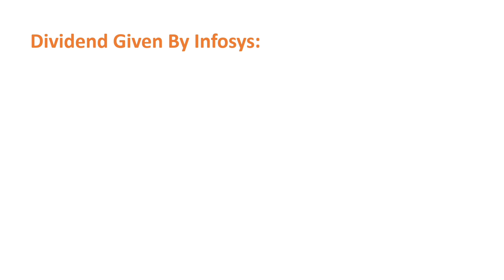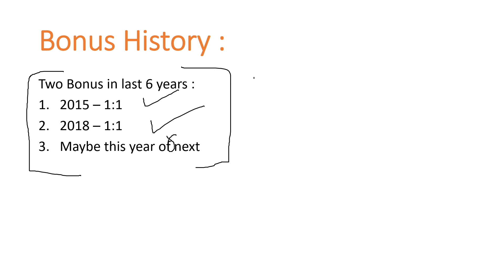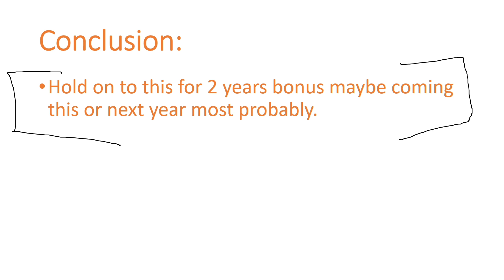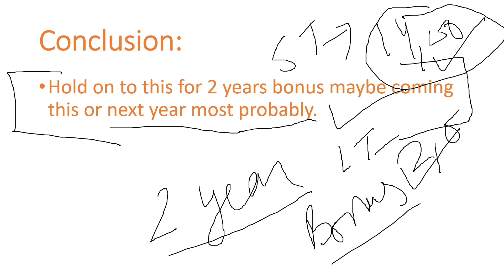Infosys share Target price 11 January 2021 | Infosys share latest news